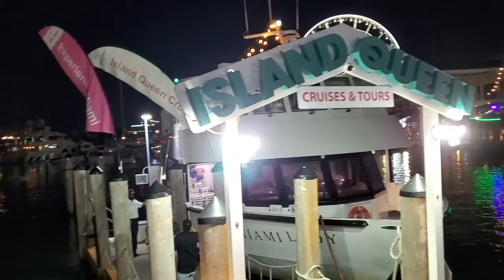Bayside Miami at night Chapter 1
Visit the US with us!